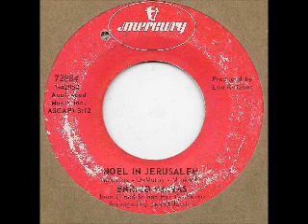Enrico Macias Noel In Jerusalem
Sorry about posting a Christmas song in May but I've misplaced this record for almost 20 years and before that I played it often (as you can tell in the high points of the song) and being in failing health I wanted to make sure this was out there for this Christmas.  The French version is plentiful on Youtube but no one seems to have posted the English version so here it is.